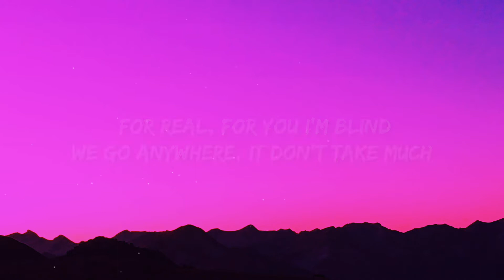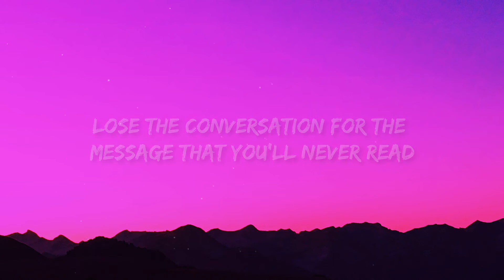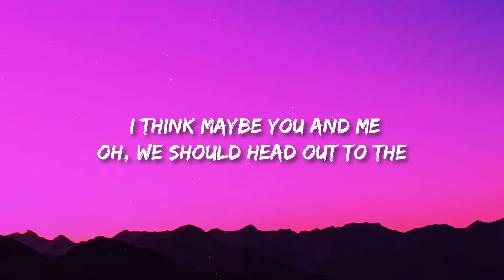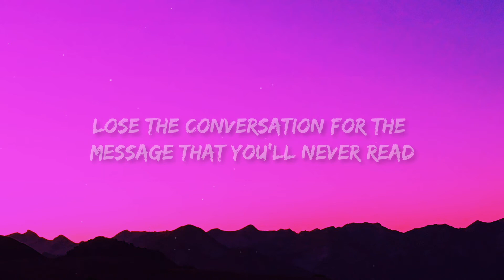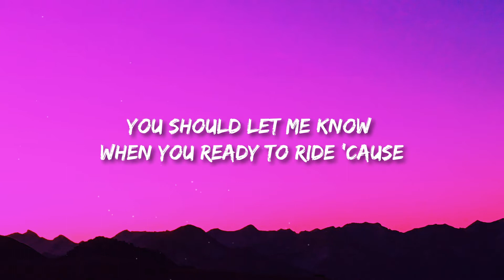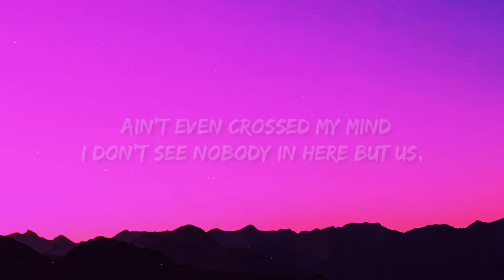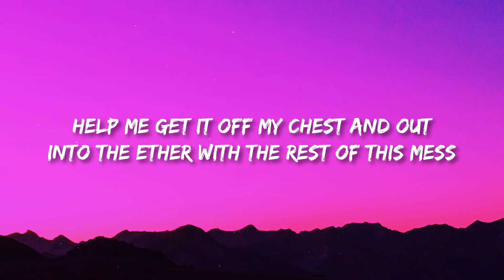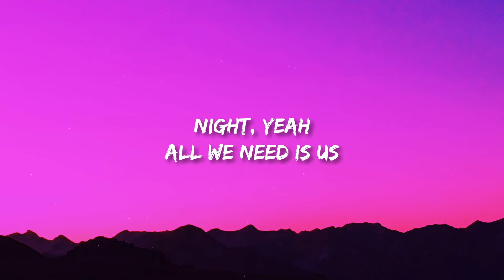Ed Sheeran - 2step (Lyrics) ft Lil Baby | 1 HOUR